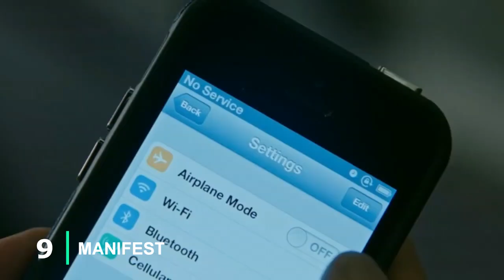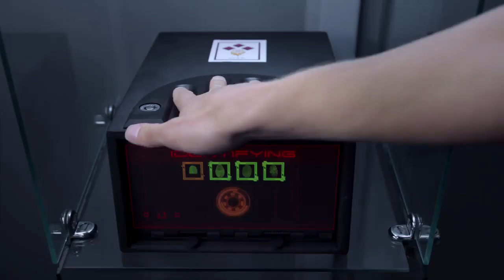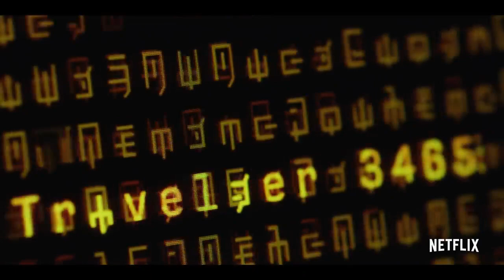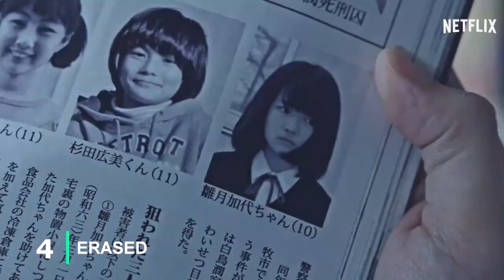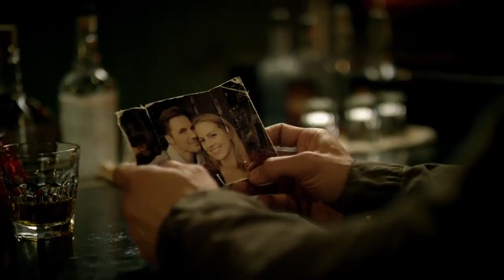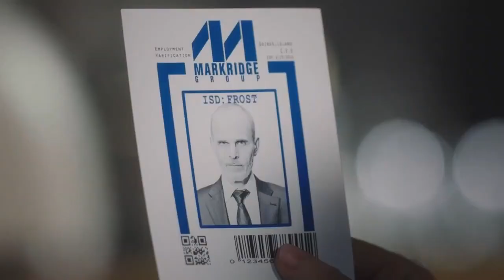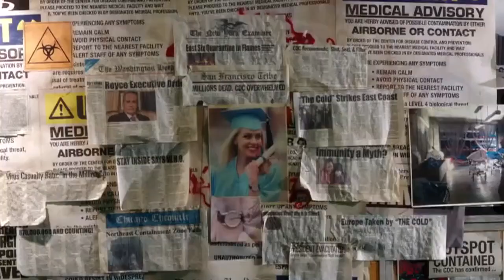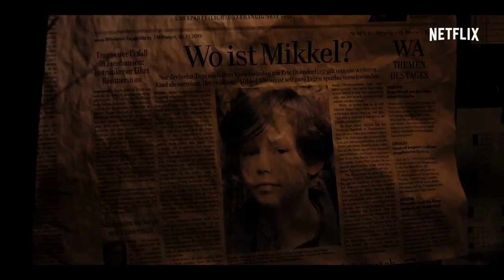Top 10 Best TIME TRAVEL TV Series To Watch On Netflix, Amazon Prime, Disney+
This is a list of Top 10 Best TIME TRAVEL and supernatural TV Series To Watch On Netflix, Amazon Prime, Disney+
like i said in the video this is just our recommendation we can't include every time travel series in the top 10 list.

00:00 intro
00:30 Outlander
01:25 Manifest
02:45 Continuum
03:27 Travelers
04:20 Doctor Who
05:23 LOST
06:31 Erased
07:20 Timeless
08:18 12 monkeys
09:40 Dark